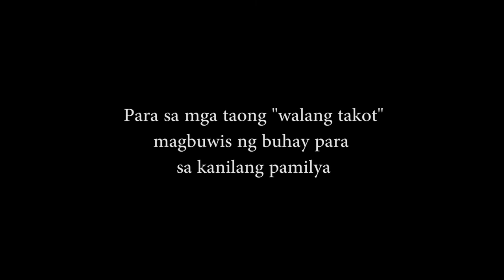CinemaOne Minute Film "SALUDO"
The film tells the life of the civilians during the bloody battle in Marawi City. It pictures the struggles and sacrifices made by the characters, especially the bravery of the little girl, how she faced her death to save her family's life.

This film has been selected as the Top Student Film among the 9 other Top Universities in the country.

Directed by: Carlo Canlas
Edited by: Carlo Canlas and Lin Mark Ayao
Hair and Make Up: Ferlita and Maria Isabelle mediavillo
La Verdad Christian College entry for CinamaOne Minute Film 2017

Lupang Hinirang Music
vocals: loboc children's choir
musical arrangement: lutgardo labad